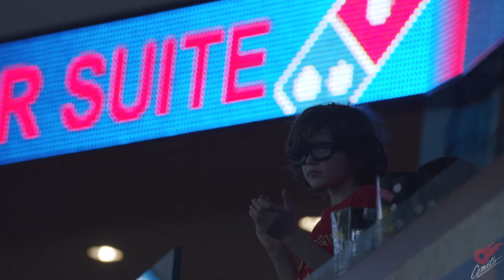Kansas City Comets vs Ontario Fury, Mar 7, 2021 Highlights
The Ontario Fury had their path to the #1 Playoff Seed in their own hands when they visited Cable Dahmer Arena and held a 6-3 lead headed to the 4th quarter. The Comets rallied for four straight goals including the game winner with 1:41 left to play to edge out a 7-6 victory. Lucas Sousa netted a hat trick, including the game-tying and game-winning goals.